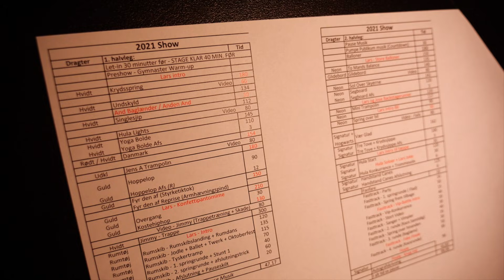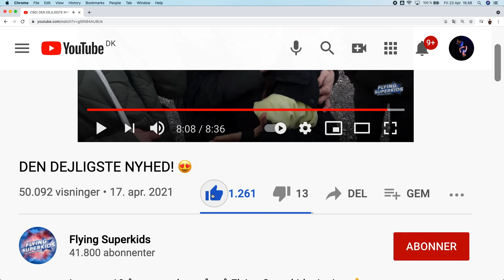DEN STØRSTE PREMIERE NOGENSINDE (for vores forældre)!!! 🤩🥳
I denne uges vlog er vi i Søften- hallen, hvor vi skal prøve at spille vores HELT nye show for vores forældre🥰
Se med her hvordan det går👍